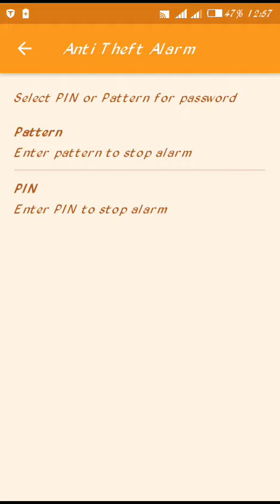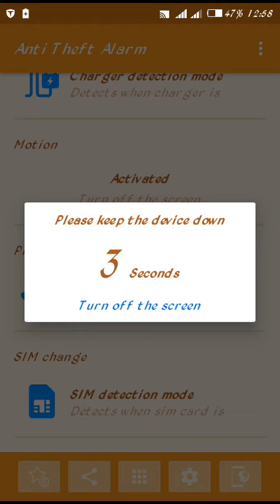JINSI YA KUWEKA ULINZI KWENYE SIMU YAKO ILI IKIIBIWA UWEZE KUJUA.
Fatilia chanel yangu kupata habari, vichekesho na matukio